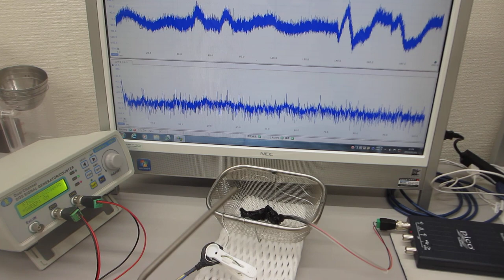超音波の発振制御実験（超音波伝搬特性テスト）